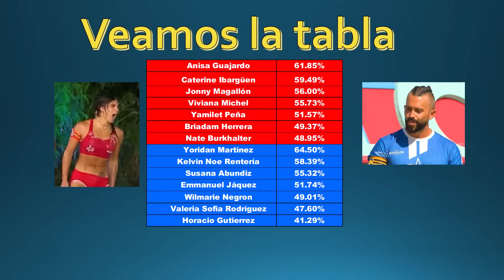Se filtra Fraude? Doble emiminacion Nate Eliminado Yamilet Valeria? Cambian reglas Exatlon All-Stars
Se filtra Fraude? Doble emiminacion Nate Eliminado Yamilet Valeria? Cambian reglas Exatlon Estados Unidos All-Stars